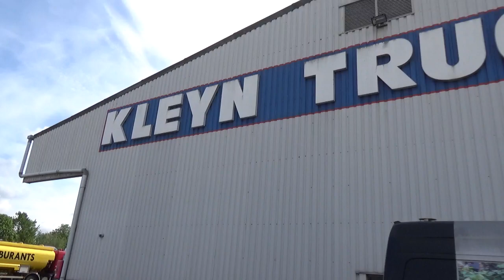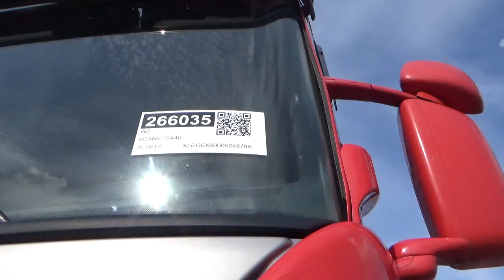New in stock at Kleyn Trucks 3-5-2019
A selection of the trucks and vans new in stock last week. Interested in something you see?